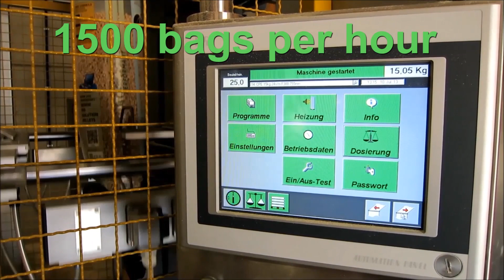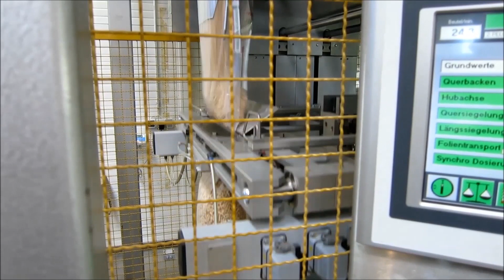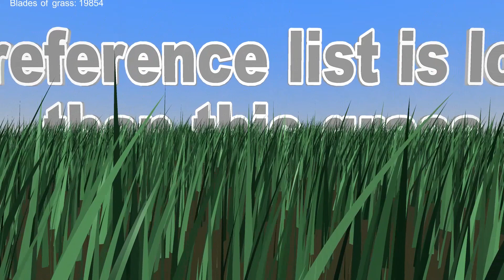All Wooden pellets Turnkey Packing Lines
Read more about our Turnkey Packing Lines